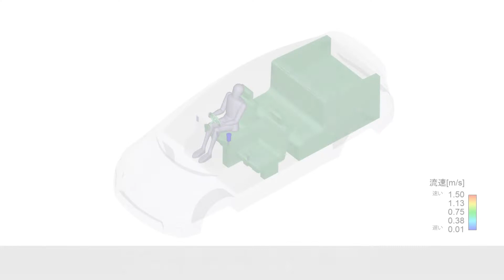【車（セダンタイプ）】Aeropure®（エアロピュア）シリーズP 気流解析シミュレーション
車（セダンタイプ）を模擬した仮想空間での、エアロピュア®シリーズPの気流解析シミュレーション結果です。

シミュレーション条件：セダンタイプの車内で、エアコンの流量を432㎥/h　エアロピュア®の流量を 3㎥/h（エアロピュア®シリーズ Pの強運転）で設定し、気流解析を実施。
※本シミュレーション結果は、計算上の物です。実使用空間での実証結果ではありません。